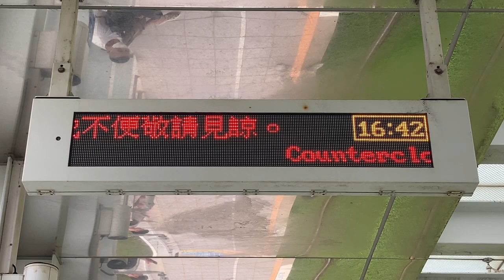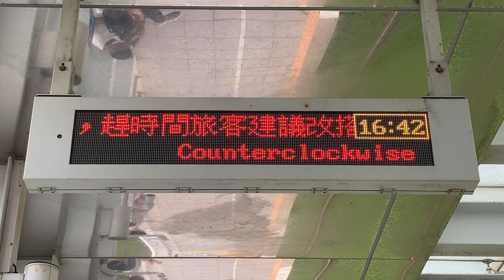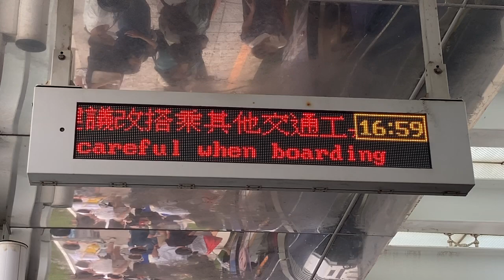高雄捷運 LRT 環狀輕軌(環状軽軌) 哈瑪星站(哈瑪星駅) LED顯示器(LED電光掲示板)